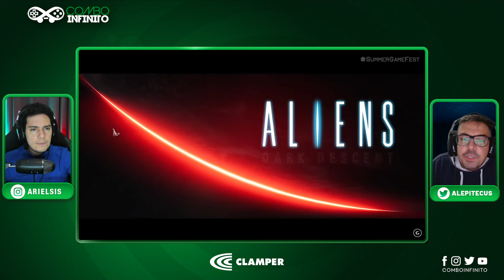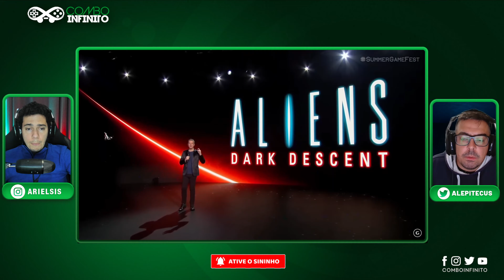SUMMER GAME FEST Promete Anúncios BOMBÁSTICOS!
⚠ Compre Street Fighter 6 ⚠

Veja quais podem ser os GRANDES anúncios do SummerGameFest, que pode trazer trailers inesperados!